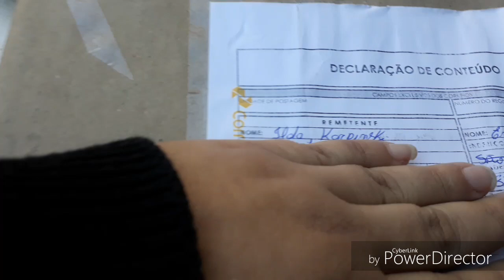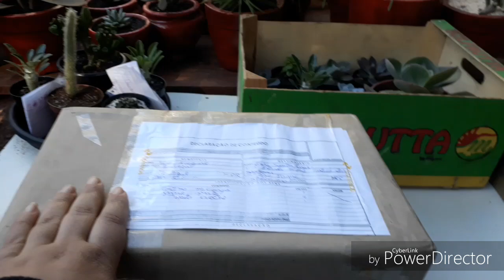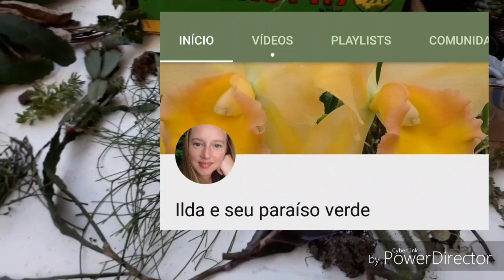Novidades no meu jardim, mais um recebido 💖